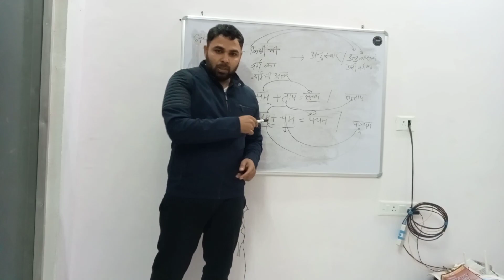Hssc Cet Result घोषित Cut Off Hssc hssccet LeapClasses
is video me HSSC cet result kr bare me or aage ki tayari ke baare m btaya gya hai

Haryana cet result
haryan cet news
HSSC CET result
cet result group c
Haryana result
Haryana cet result 2022
nta
nta result